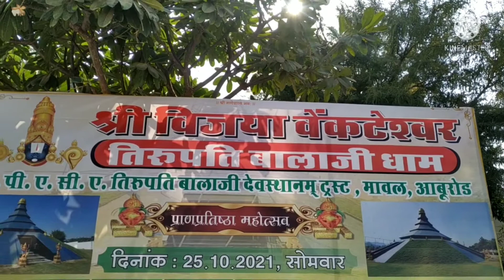Sri Vijaya Venkateswara Tirupati Balaji Dham# Maval, Abu Road, Rajasthan